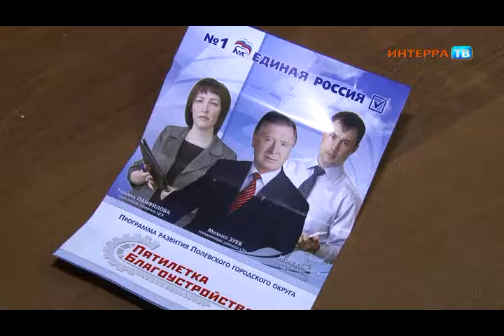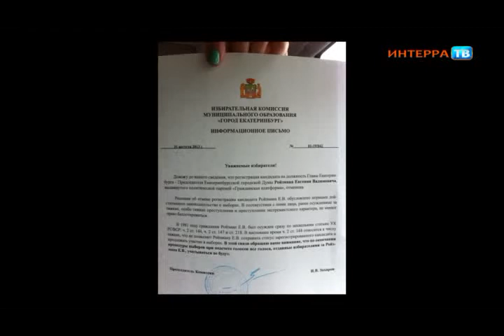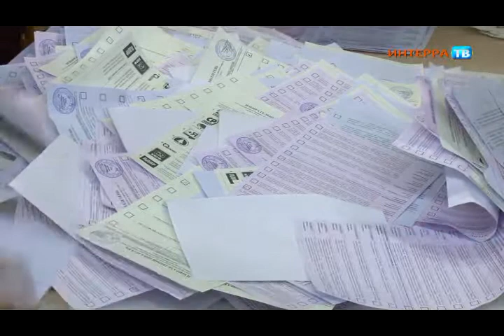Выборы 09 09 13